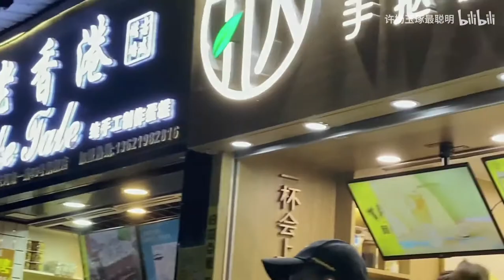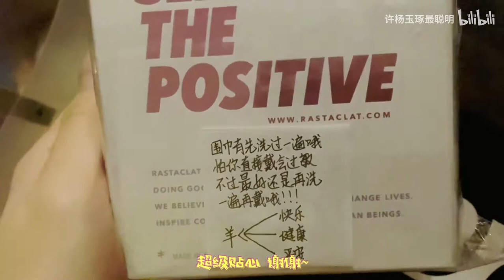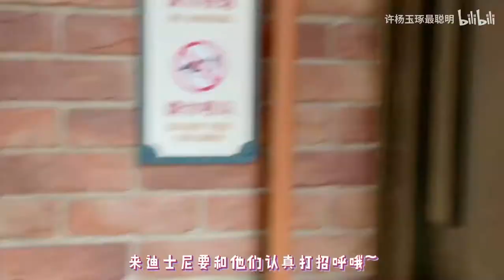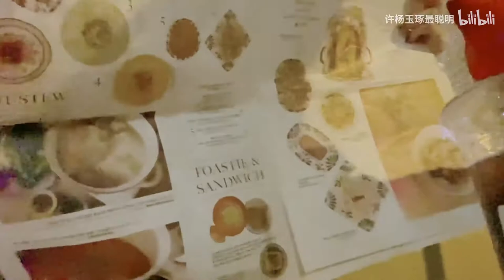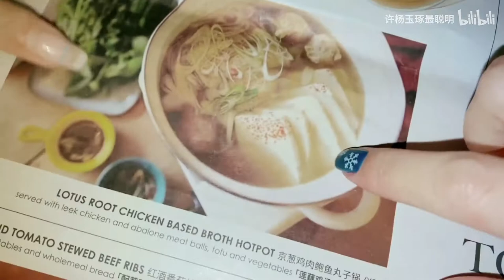[210124] Eliwa‘s Vlog | Briefly Back to Guangzhou｜Cold Disney Filming｜Punch Bear Claw Coffee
title cont.